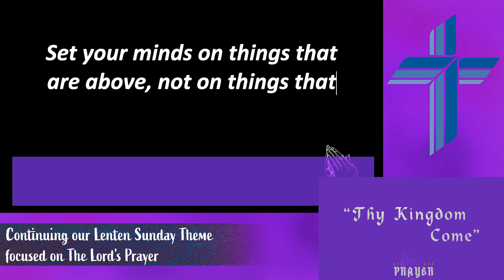Redeemer 411 for Sunday, Mar. 12, 2023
Today’s discussion items:
Theme for Sunday: The Third Sunday in Lent
Message: “His Prayer, Our Prayer: Thy Kingdom Come”
A LittleSteps Update
A look at Wednesday’s service
Youth Group Events
Wednesday Lenten Theme: “His Hands”
Sunday Lenten Theme: “His Prayer, Our Prayer”
A quick look at Holy Week
The good news
and, Announcements

Copyright License #11159350, Streaming License #20168631, LSB Hymn License no. 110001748
Some videos, slides and artwork courtesy of IgniterMedia, used by permission